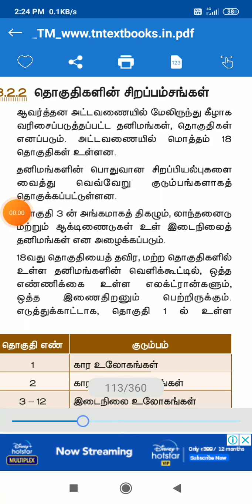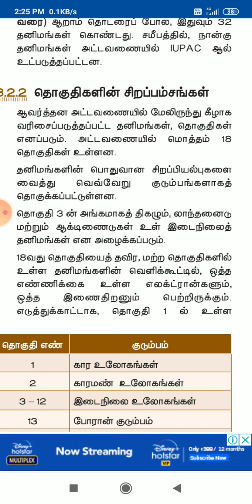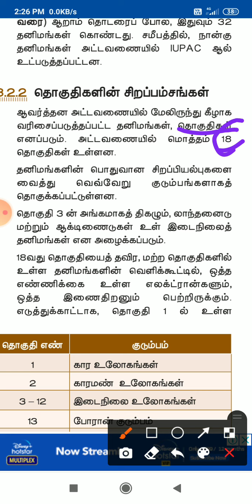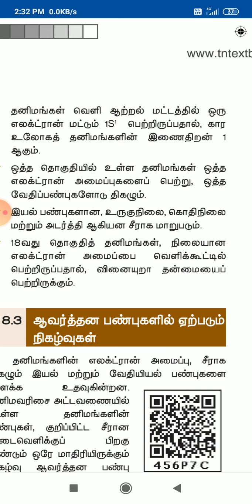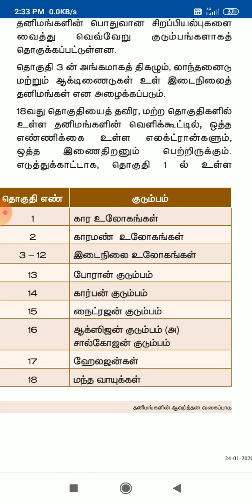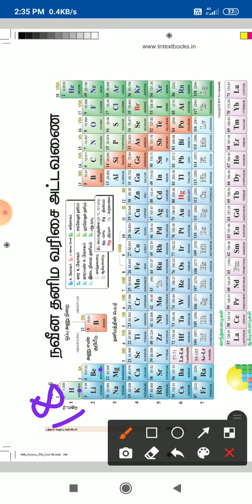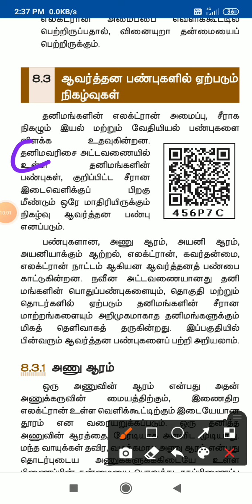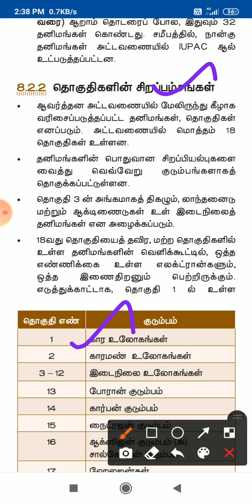10 th Chemistry TM Unit 8 Video 2 (06.04.2021) by RMI.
10 th Chemistry TM Unit 8 Video 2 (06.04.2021) by RMI.